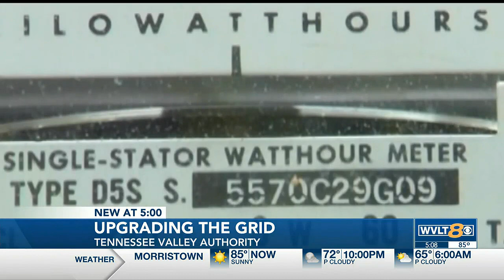TVA makes investments to address population growth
As Tennessee’s population grows, the Tennessee Valley Authority is upgrading its systems to keep up with the demand.